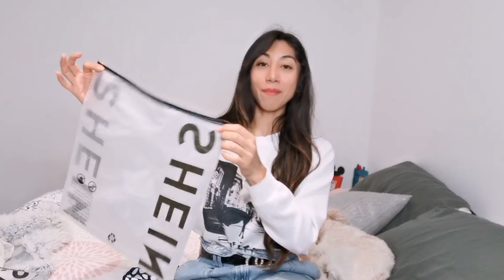Lo que PEDÍ vs lo que RECIBI / EXPECTATIVA vs REALIDAD/ Haul de Shein / Fitnancymx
Compré estas cosas por SHEIN y ésta fue mi EXPERIENCIA. Déjame en los comentarios tu opinión.

INSTAGRAM, FACEBOOK, TIKTOK: Fitnancymx